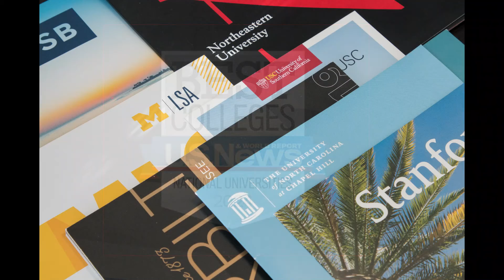"2024년 캘리포니아 대학 순위 발표! 유에스 뉴스" 2024년 캘리포니아 명문 순위 20 대학 공개!" 가주명문은 학문적 훌륭함, 세계적인 교수진, 연구와 혁신! 가주 명문대학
캘리포니아 대학들이 2024년 미국 뉴스 순위를 주도하는가?"   오늘은 켈리포니아 US Ranking #20 를 함께 알아볼게요.  캘리포니아 대학교가 미국 대학중에서도 높은 순위를 유지하는 이유는 여러 가지입니다:

학문적 훌륭함: 많은 캘리포니아 대학과 대학교는 엄격한 학문적 기준을 유지하며 다양한 분야에서 뛰어난 교육을 제공합니다. 높은 자격을 가진 교수진과 학생들을 끌어들여 학문적 평판을 향상시킵니다.

연구와 혁신: 캘리포니아 기관들은 연구와 혁신에 큰 투자를 하고 있습니다. 종종 혁신적인 연구를 위한 상당한 그랜트와 자금을 받아 여러 분야에서 뚜렷한 발견과 진보를 이루고 있습니다.

세계적인 교수진: 이 대학들은 각 분야에서 선도적인 교수와 연구원을 끌어들입니다. 그들의 전문성과 학계 기여는 교육 기관의 평판을 향상시킵니다.

강력한 STEM 프로그램: 캘리포니아는 과학, 기술, 공학 및 수학 (STEM) 분야의 중심지입니다. 주 내 대학들은 STEM 프로그램에서 높은 성과를 내며 혁신과 기술 발전을 촉진합니다.

다양성: 캘리포니아는 문화적 및 인종 다양성으로 유명합니다. 이 다양성은 학생들과 교수진에 반영되어 문화 간 학습을 촉진하고 교육 경험을 풍부하게 합니다.

자원 접근성: 주 내의 거대한 경제와 번성하는 산업은 학생들에게 자원, 자금 및 인턴십 기회에 접근할 수 있는 기회를 제공합니다. 산업 리더와의 협력은 실용적인 학습 경험을 촉진합니다.

글로벌 연결: 캘리포니아 기관들은 광범위한 글로벌 네트워크를 갖추고 있어 국제적인 협력, 유학 프로그램 및 다양한 국제 학생 인구를 유치합니다.

혁신 허브: 실리콘 밸리와 생명과학 클러스터와 같은 혁신 허브의 존재로 인해 협력 기회, 인턴십 및 연구 협력이 가능합니다.

생활의 질: 캘리포니아는 쾌적한 기후, 문화적인 명소 및 여가 활동의 기회를 제공하여 전 세계에서 온 학생과 교수진에게 매력적인 목적지가 됩니다.

성공한 졸업생 네트워크: 캘리포니아 대학과 대학교의 졸업생들은 종종 다양한 업계에서 성공적이며 영향력이 있는 역할을 합니다. 이로 인해 현재 학생들과 기관 자체에 이익을 제공하는 강력한 동문 네트워크가 형성됩니다.

국가 및 사립 자금: 캘리포니아 기관들은 주 정부 자금을 받으며 많은 사립 대학은 상당한 기금을 갖고 있으며, 이는 시설, 교수진 및 연구 프로그램을 강화하는 데 사용됩니다.

공립 대학과 사립 대학의 협력: 공립 대학과 사립 대학 간의 협력은 학문적 우수성, 연구 협력 및 공동 자원 사용을 촉진합니다.

글로벌 평판: 캘리포니아 대학들의 성공이 주별 대학 교육 체계에 강력한 글로벌 평판을 세우고 전 세계에서 온 학생과 교수진을 유치하는 데 기여합니다.

이러한 다양한 요소들이 함께하여 캘리포니아 대학과 대학교가 높은 순위를 유지하고 있으며 국제적으로 인정받는 이유입니다.  오늘은 US Ranking #20 를 함께 알아볼게요.